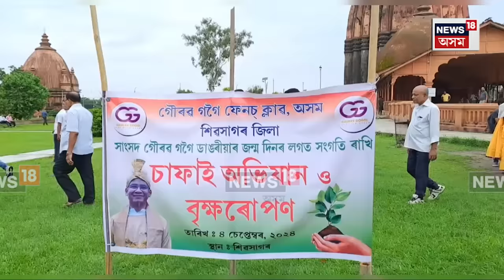Sivasagar News। সাংসদ গৌৰৱ গগৈৰ জন্মদিনৰ দিনাই মুখ্যমন্ত্ৰীলৈ কি আহ্বান জনালে গৌৰৱ গগৈয়ে?